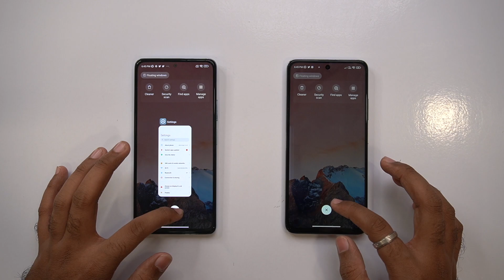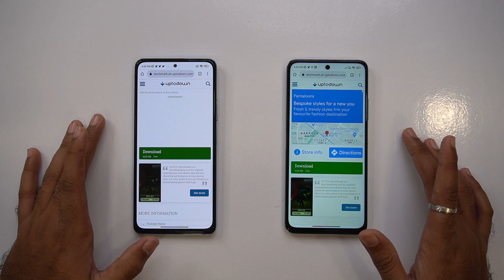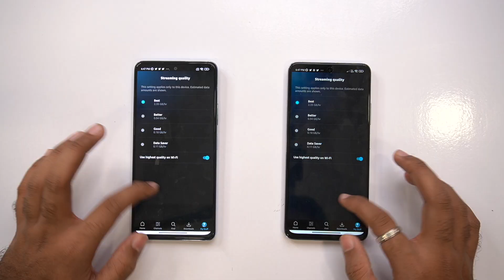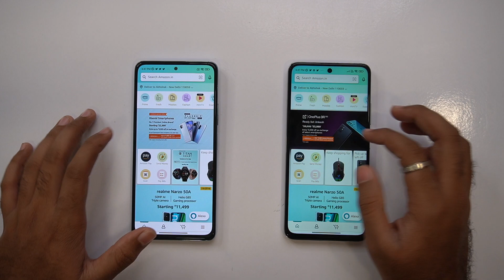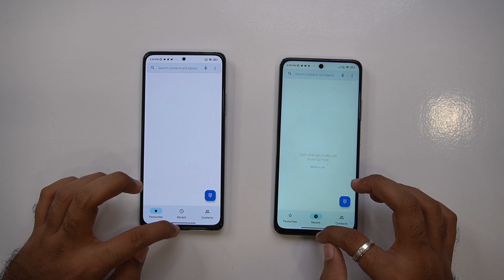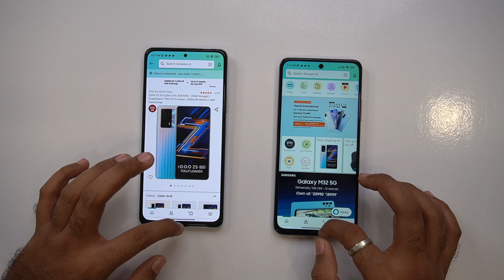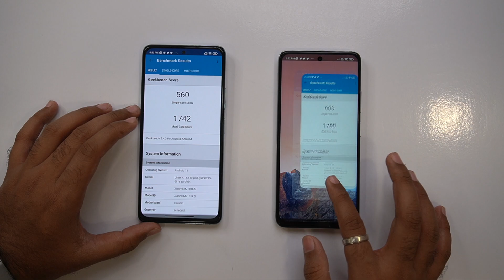Redmi Note 11T 5G vs Note 10 Pro Max Speed Test | Shocking Results 🔥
In this video i will do the speed test and ram management test of redmi note 11t 5g vs redmi note 10 pro max i hope you will like this video.